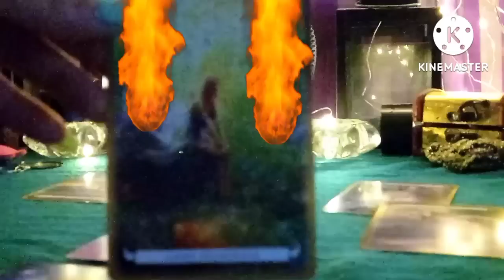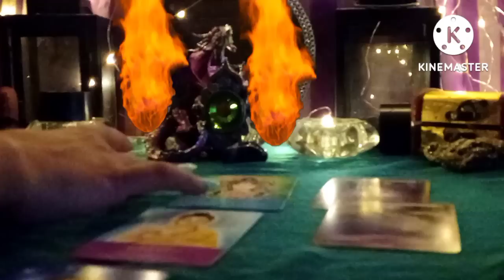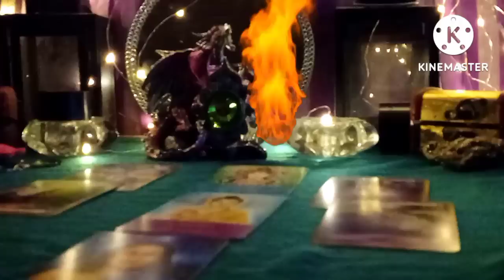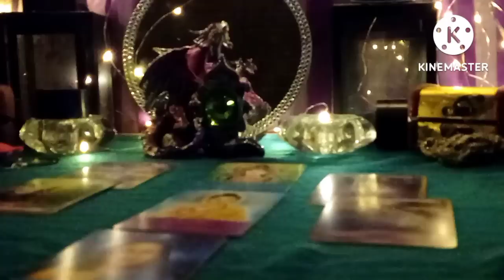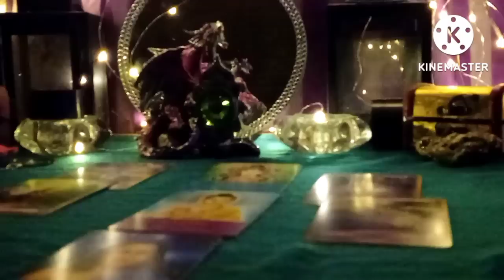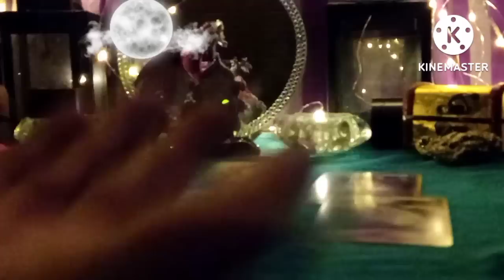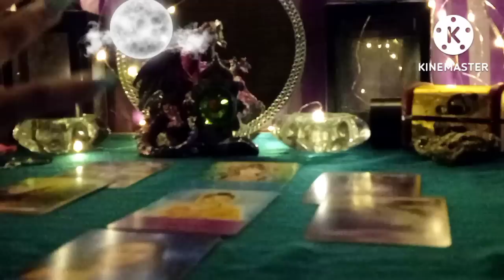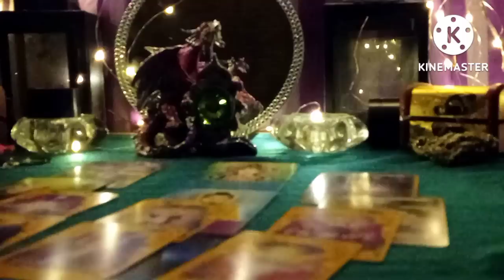Dvouplamen💥 | Vrátím se ❗vykladkaret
Dvouplamen výklad karet, najde si ty, kteří to mají slyšet 🌌🔑
Nebude pro každého 💎💥